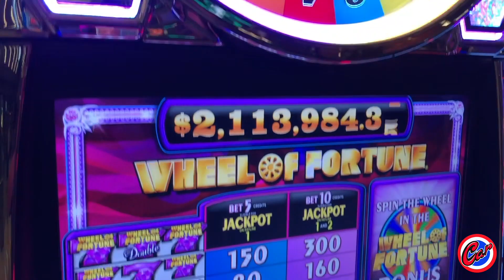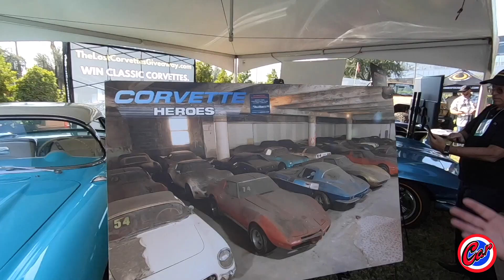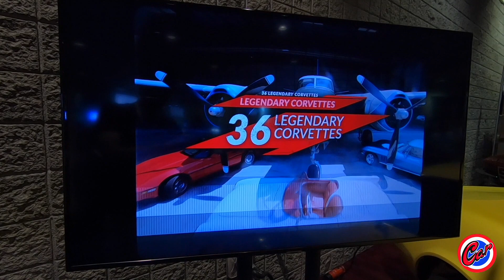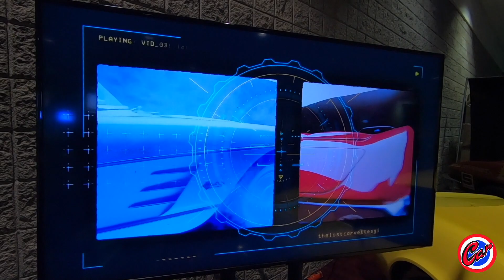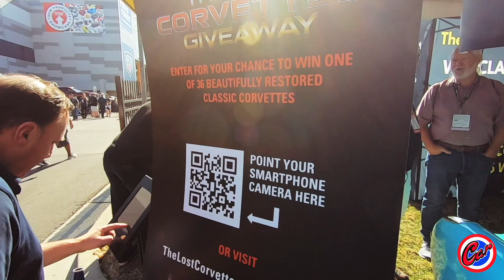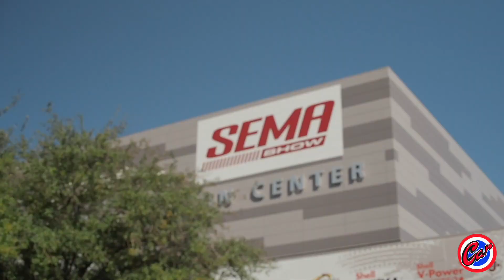พาชมรถซิ่งมะกันในงาน SEMA 2019 - Car Culture Thailand (1/3)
CarCultureThailand ขออาสาพาตะลุยแดนคาวบอย เข้าชมงาน SEMA2019 งานแสดงสินค้าแต่งรถที่ใหญ่ที่สุดในโลก พร้อมนำเสนอวิถีการแต่งสไตล์อเมริกัน เรียกว่านี่เป็น Vlog ฉบับ Car Culture USA ก็ว่าได้
ใน Vlog นี้เป็น Day 1 ที่ผม "ป๋าป้อง ประชายนต์" จะพาสมาชิกช่อง Car Culture Thailand เข้าชมงาน ซึ่งเอาจริง ๆ ก็คือ ผมไปทำงานนั่นแหละ แต่ก็ขอเก็บภาพมาแบ่งปันให้ได้ชมกัน อาจจะดูงง ๆ ไปบ้าง ก็ขออภัยมา ณ ที่นี้

ใน Vlog นี้ จะมีทั้งเรื่องและภาพของ การแต่งแนวอนุรักษ์ แนว HotRod, แนว RatRod, แนว MuscleCar และก็เรื่องราวของรถใหม่สุดซิ่งในงาน นั่นก็คือ Shelby GT500, Corvette C8 และ New Supra หวังว่าจะสนุกไปกับคลิปนี้ และรอติดตาม Vlog ของ Day 2 & Day 3 ต่อไปด้วยนะครับ